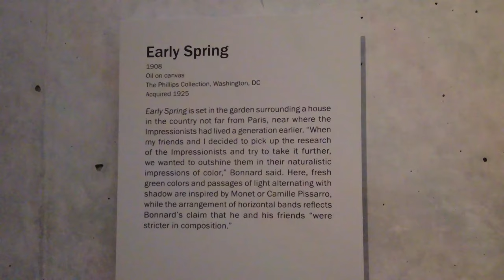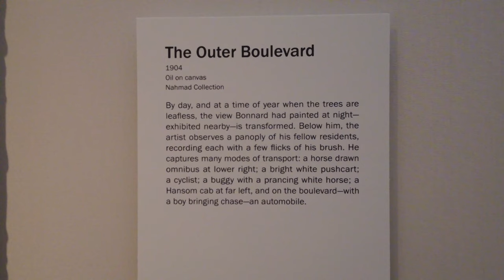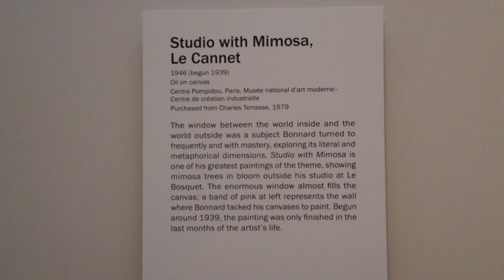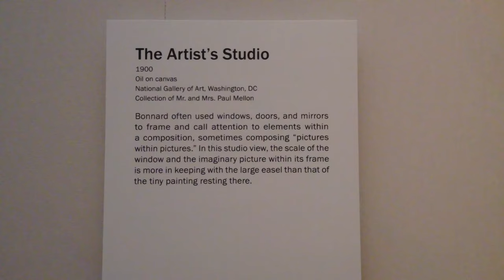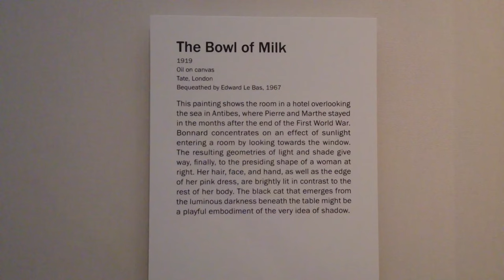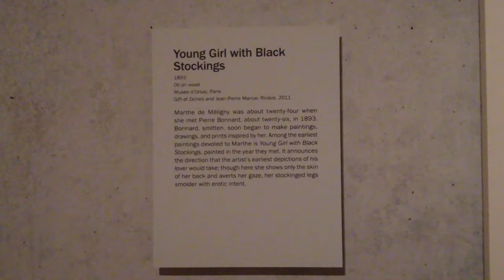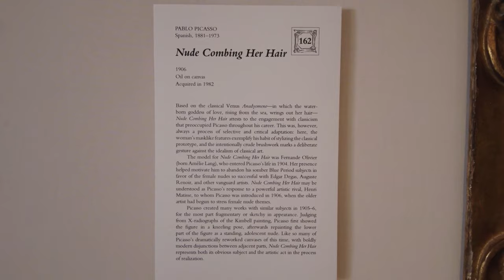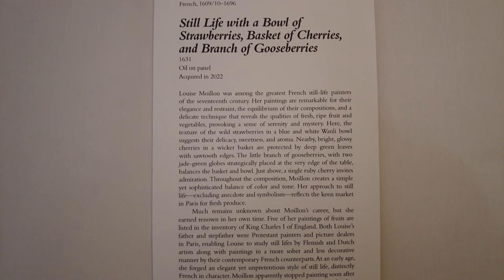FORT WORTH Kimbell Museum special Modern Art Exhibitions & Collections _ rare Bonnet paintings